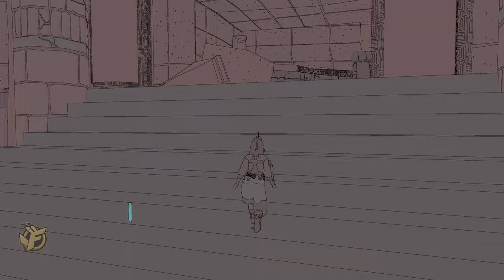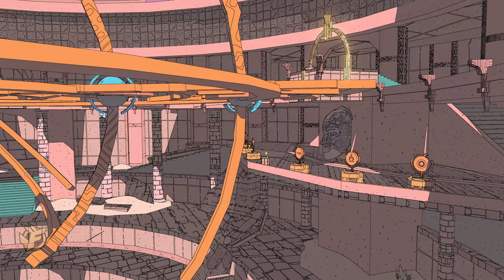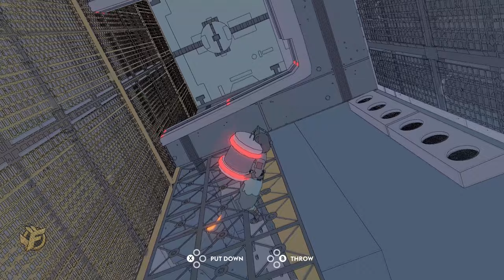7 | SABLE Gameplay Walkthrough - The Wash Area | PC Xbox Series X Game Pass - Full Game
SABLE Gameplay Walkthrough Guide - Part 7: The Wash Area - Full Complete Game - No Commentary - PC  / Xbox Series S X One

Content:
Meet Cartographer Sifi / Get The Wash area map / Quest: An Ancient Race (Get one Historic Ring Artefact) / Meet Machinist Kaalan / Quest: An Eye to the Sky / Travel to The Watch location / Solve The Watch Puzzle / Meet Ofuu / Quest: Orange Ringed Delights / Gather 3 Orange Ringed Beetles /  Ask about Llhor at Marrow Bone Station (Quest: Searching for Llhor) / Get the Hercules Beetle Mask

► Language: Global / English Version / Release Day
► Price model: 24,99 €/$
► Available for: PC, Xbox Series S X One

• Explore a rich world, full of remnants of past civilisations.
• Climb, leap, hover, glide – use everything at your disposal to discover every inch of the world in front of you
• Customise your hover bike as you find, or earn, new parts
• Help other clans and nomads that you meet along the way
• Lose yourself in an adventure and find yourself through masks, outfits and other collectables, to represent who you are to those around you…
• Complete puzzles to earn rewards and forge your path in an unforgiving terrain